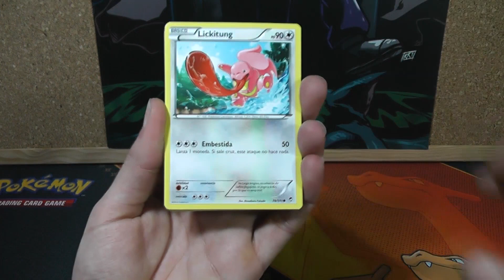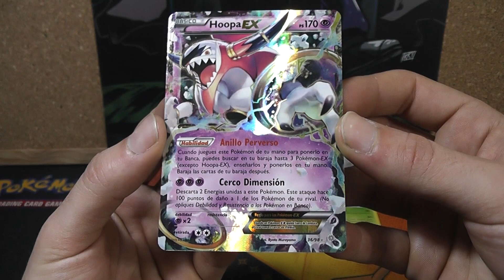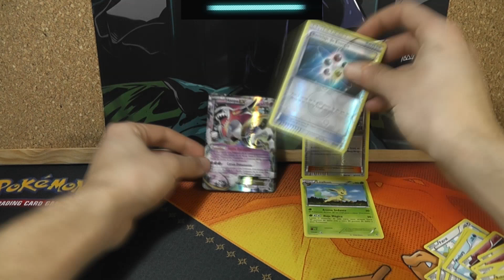ANTIGUOS ORIGENES VS PUÑOS FURIOSOS! VERSUS #17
INFORMACIÓN DE LOS SORTEOS DE CÓDIGOS POKÉMON TCGO:

Solo tienes que estar suscrito al canal y dejar un comentario EN EL VIDEO DEL ENLACE diciendo algo como "quiero el codigo" "dame el codigo".

HORARIO DEL CANAL:
Miércoles y Domingo 4pm apertura de sobres, cajas o latas TCG
Lunes y Viernes 11pm Episodio VERSUS TCG